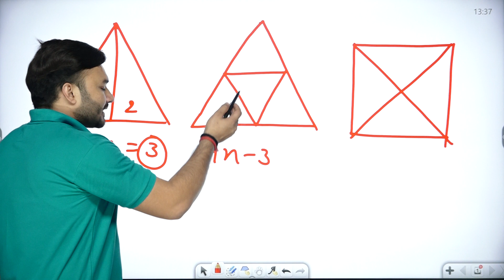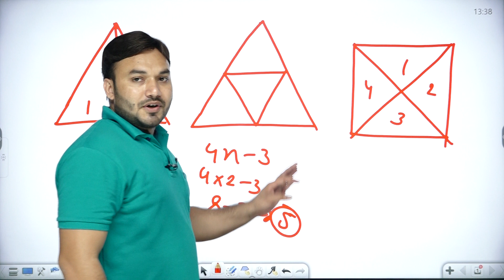Reasoning Shorts Tricks | SSC GD/UPSI/CONSTABLE/LEKHPAL | Reasoning Tips & Tricks | By Alok Sir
Reasoning Shorts Tricks | SSC GD/UPSI/CONSTABLE/LEKHPAL | Reasoning Tips & Tricks | Reasoning By Alok Sir

Join WIN CLASSES YOUTUBE CHANNEL For Best Preparation
UPSI, UP LAKHPAL, UP CONSTABLE, SSC GD

                           🗓🔴 TIME TABLE 🔴🗓

 UPSI/SSC GD/UP LEKHPAL/UP CONSTABLE
06:00AM  -    CURRENT AFFAIRS      BY YOGENDRA SIR

07:00 AM  -      HINDI                 BY PARDEEP SIR
08:00 AM  -      MATHS              BY VIJAY SIR
09:00 AM  -      REASONING      BY ALOK SIR
10:00 AM  -      POLITY               BY R.S. GURJAR SIR
11:00 AM  -      HISTORY            BY YOGENDRA SIR

                          UPSI 2021
12:00 PM  -      MATHS               BY VIJAY SIR
01:00 PM  -      HINDI                  BY PARDEEP SIR
02:00 PM  -      REASONING       BY ALOK SIR
03:00 PM  -      HISTORY             BY YOGENDRA SIR
04:00 PM  -      POLITY                BY R.S. GURJAR SIR
05:00 PM  -      DAILY NEWS       BY YOGENDRA SIR
05:15 PM  -      GEOGRAPHY      BY R.S. GURJAR SIR

06:00 PM  -      STATIC GK             BY ANUPMA MA'AM

07:00 PM  -     MATHS                    BY VIJAY SIR
08:00 PM  -     REASONING            BY ALOK SIR

MATHS FOUNDATION सभी प्रतियोगी परीक्षाओं के लिए
09:00 PM  -       MATHS SPECIAL          BY VIJAY SIR

10:00 PM  -     HINDI SPECIAL            BY PARDEEP SIR
11:00 PM  -     HISTORY SPECIAL      BY YOGENDRA SIR

reasoning classes,
reasoning tricks,
reasoning questions,
reasoning ssc gd,
reasoning upsi,
reasoning lekhpal,
reasoning up constable,
reasoning by alok sir,
upsi reasoning tricks,
ssc gd reasoning tricks,
up lekhpal reasoning,